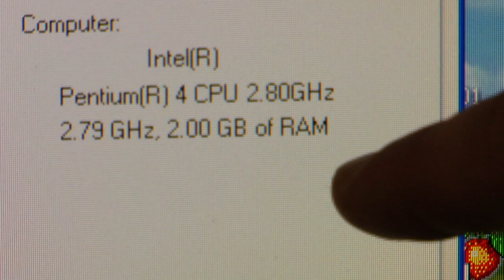Computer Hardware & Accessories : How to Choose the Right Processor Speed for a Computer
Before choosing a processor for a computer, make sure the speed and RAM of the processor will meet personal needs. Find out how to choose a processor speed for a computer with tips from a professional computer technician in this free video on computers.